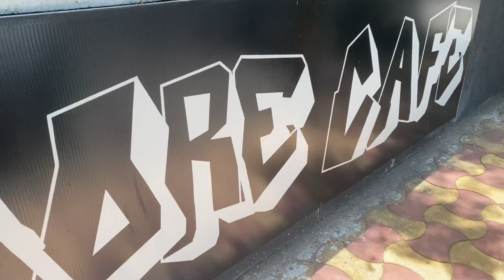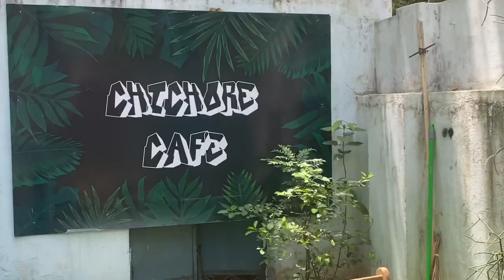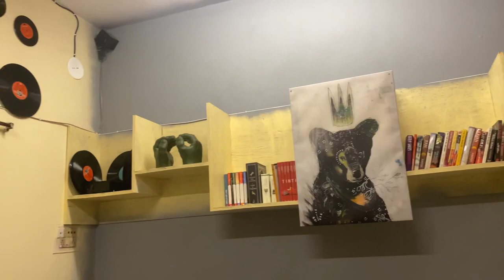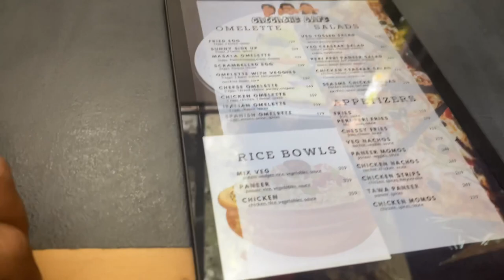New cafe in Hyderabad | chichore cafe | Divyu Vlogs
Address: B21, Adikmet Rd, Vigyanpuri Colony, Vidyanagar, Adikmet, Hyderabad, Telangana, 500044.